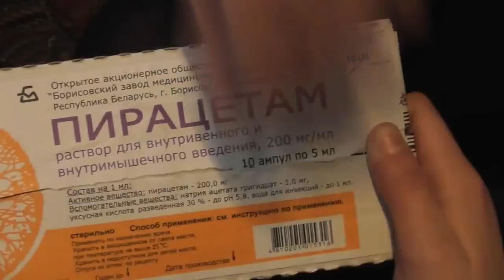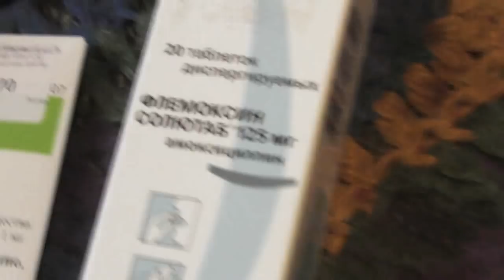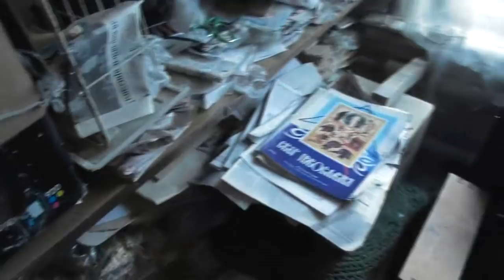Паля вариант 1.